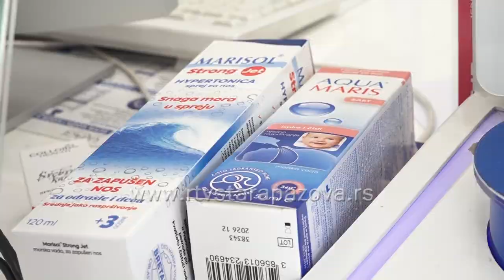Da li kapi i sprejevi za nos izazivaju zavisnost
Nije nam nimalo strano da kada se prehladimo i curi nam nos mi posegnemo za kapima, ali  pored preporučene doze ima ljudi koji koriste ova sredstva nekontrolisano. Istraživanja su pokazala da se oko 9 odsto pacijenata javlja otorinolaringolozima ili alergolozima zbog zavisnosti sprejeva za nos. Da li se može postati zavisnik od kapi za nos poslušajte i pogledajte u prilogu koji sledi.